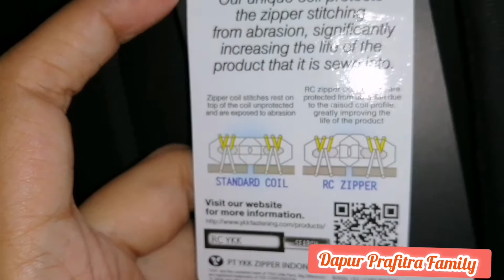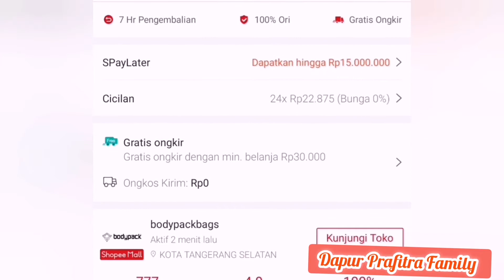Review Bodypack - kado recommended buat suami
Hollaaaa kali ini mamak mau ngereview hadiah ulang tahun suami. Mamak kasi tas bodypack yang super recomended banget.